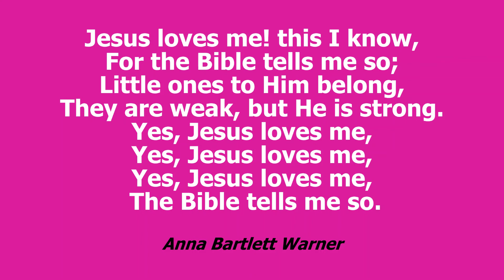Jesus loves me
Singer and Pianist are anonymous.
All children's choruses and hymns are are available in Our Own Hymnbook,